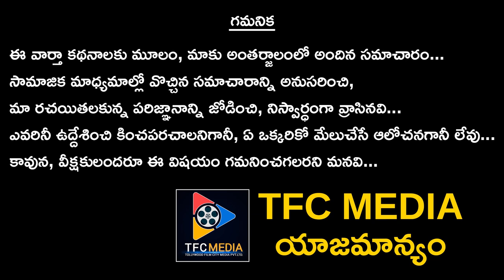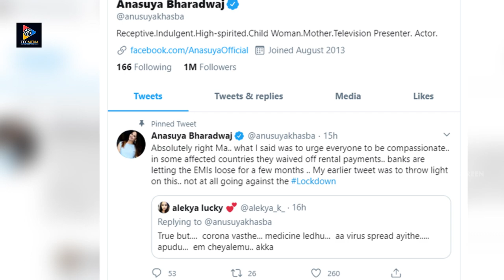మరీ ఇంత నిర్లక్ష్యమా అనసూయా నెటిజన్లు ఆగ్రహం || Telugu Full Screen